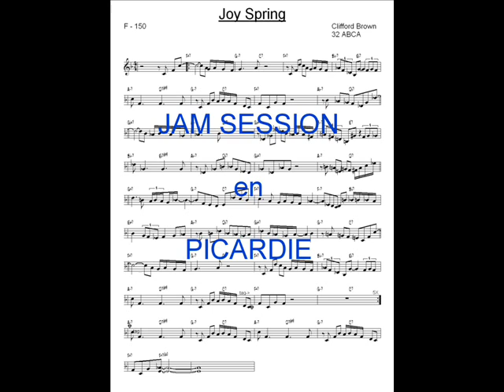Jam Picarde - Joy Spring Fescamps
Brice M. (tp), Philippe C. (ts), Jean-Sylvain Bourgenot (flugabone), Denis Lefèvre (p), Pierre-Yves S. (cb), Jean-Pierre L. (dms). Enregistrement avec mon Zoom H2, donc qualité audio très moyenne.